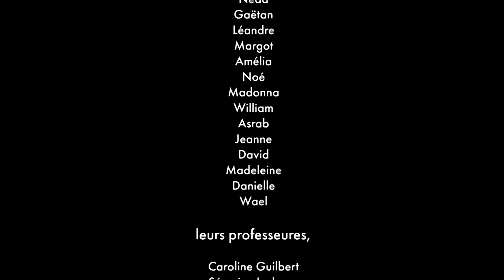reportage Connivences avec le quartier Nantes Sud - Musée d'arts de Nantes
Dans le cadre du projet Connivences, le Service des publics du Musée d’arts de Nantes a réalisé un ensemble d’actions culturelles en lien avec l’exposition "À la mode. L'art de paraître au 18e siècle" dans le quartier Nantes-Sud.
Deux classes de CE2 des écoles Jacques Tati et Ledru-Rollin se sont familiarisées avec les collections du musée et le propos de l’exposition en parallèle d’un travail créatif autour du costume avec le concours de Louise Hochet, costumière et designer textile.
En partenariat avec Angers-Nantes Opéra, les élèves ont eu la chance de découvrir les réserves des costumes et des décors de la célèbre institution. Connivences a également permis l’organisation de l’exposition Textiles à la bibliothèque Expression Livre à Nantes-Sud. L’occasion de découvrir l’œuvre textile de six artistes en regard d’œuvres détournées prêtées par le Musée d’arts.